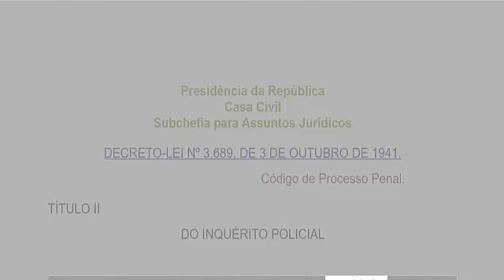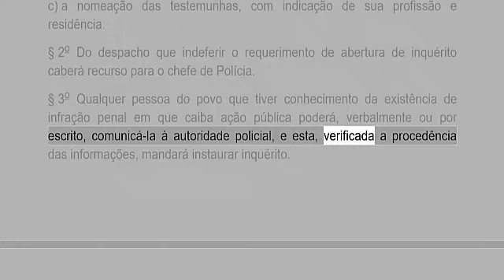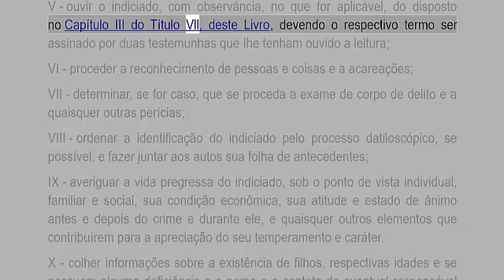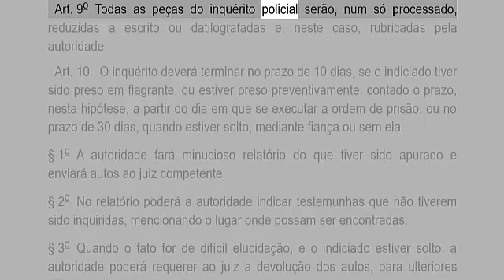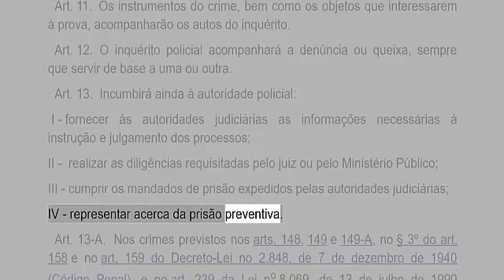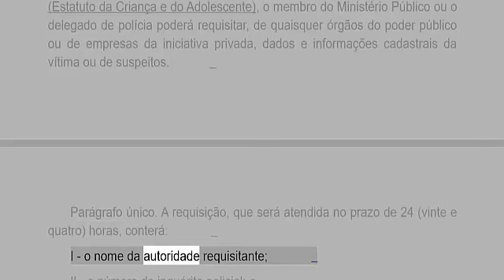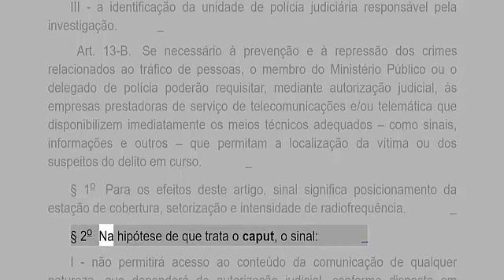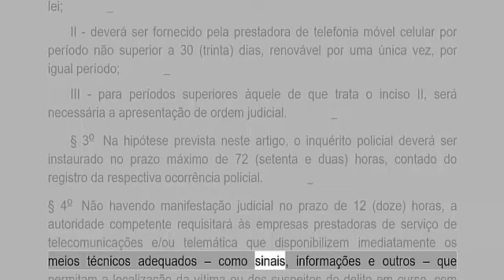DECRETO-LEI No 2.848/40 CÓDIGO PENAL PARTE 2 COMPLETA E ATUALIZADA